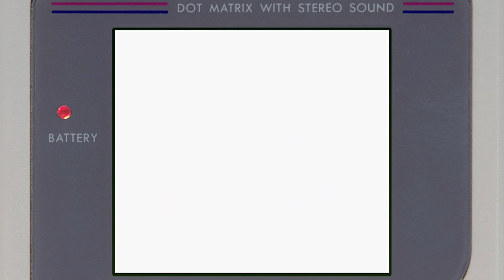30-year Anniversary - Wario Land: Super Mario Land 3 - Part 2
World World was the first Wario game I have ever played so I tried out Wario Land for its 30th anniversary.